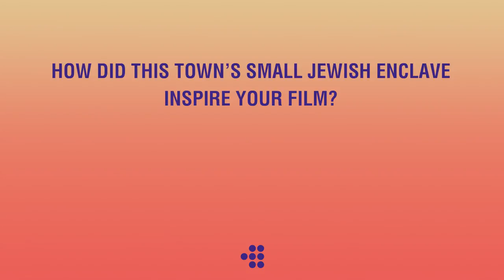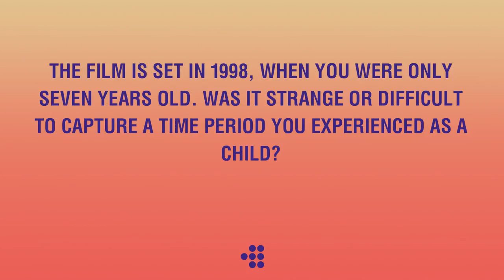The First Film | In Conversation with Kantemir Balagov | MUBI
An interview with the Russian director Kantemir Balagov in Cannes, May 2017. Read our review of his feature debut, CLOSENESS
Alternately tender and brutal, CLOSENESS is a film filled with ugliness and beauty, often all at once—the stuff of life, in other words. History melds into memory, absorbed into the expansive landscapes that bookend the film, and the greater fabric of a family's existence. “I don't know what happened to these people after that,” says the closing narration. It's a testament to CLOSENESS that that is more than enough.